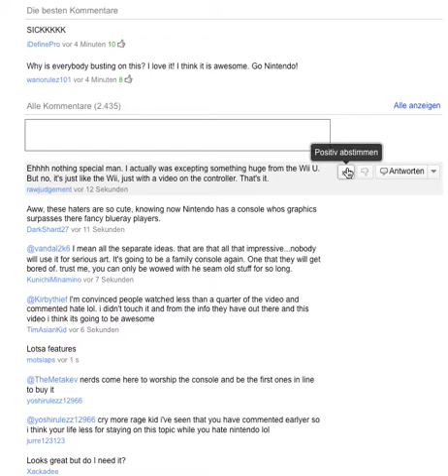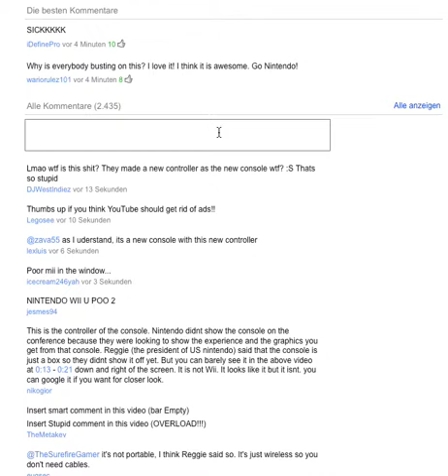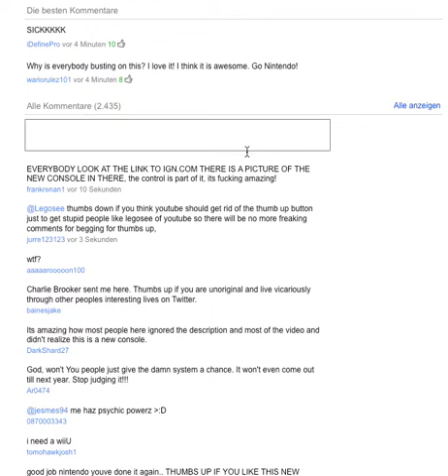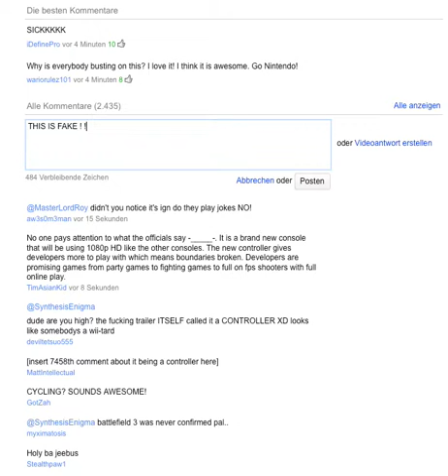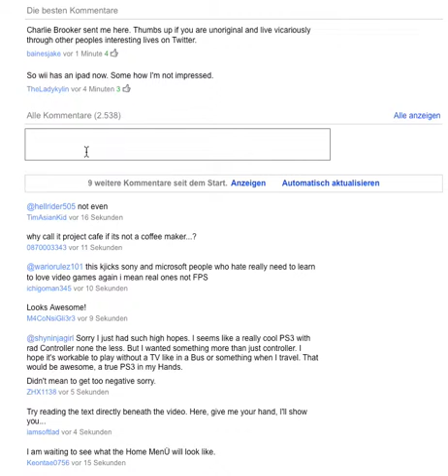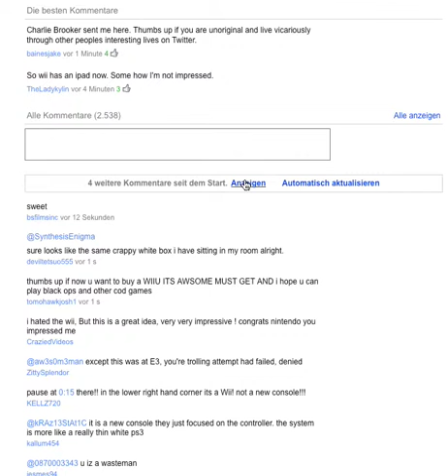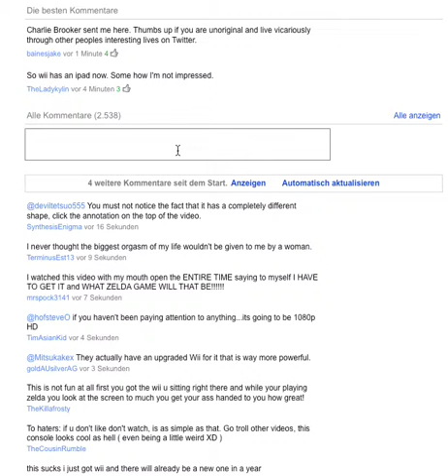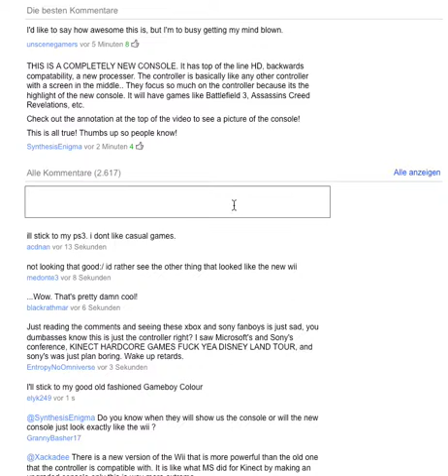Comments on Wii U after E3 presentation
the following comments were taken from the IGN Video - its not so much about the comments themself but about how fast they were posted. Have fun.